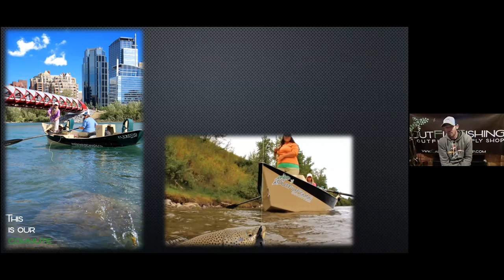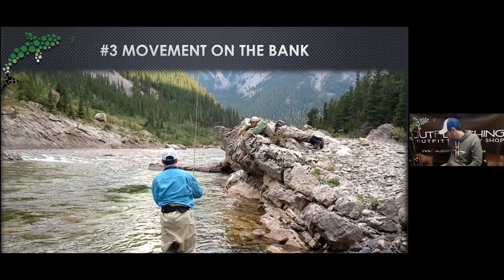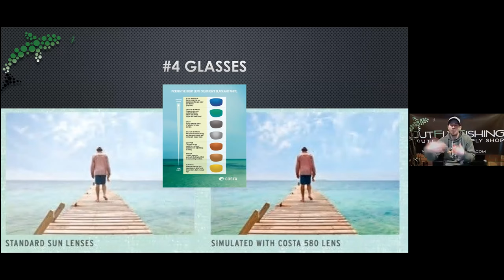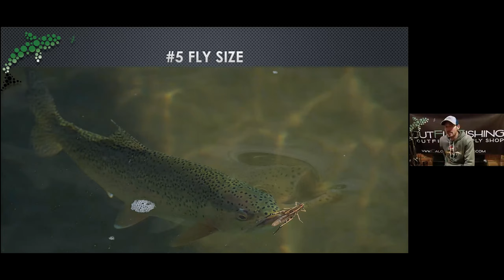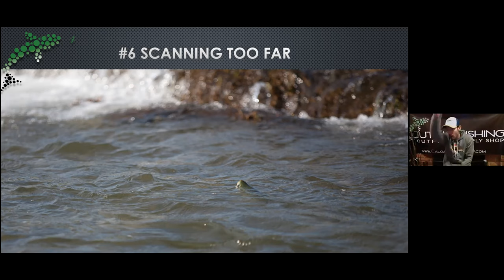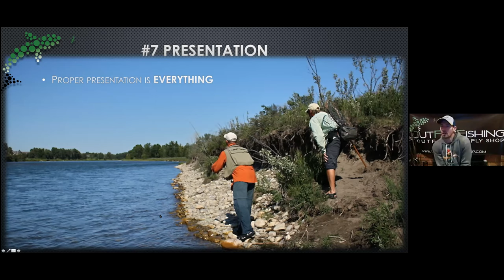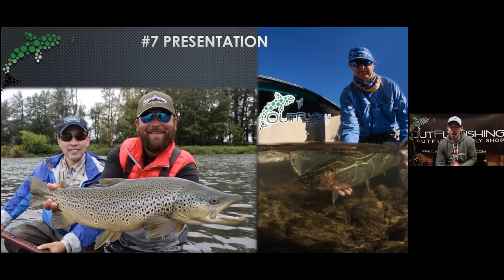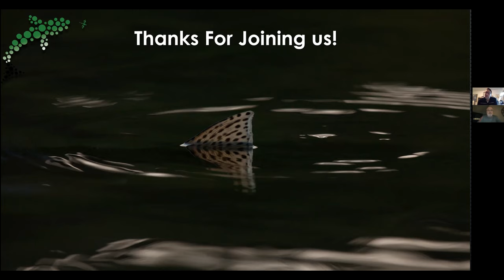CCTU January 2021 Chapter Meeting - Josh Nugent Presentation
Presentation by Josh Nugent, owner Out Fly Fishing Outfitters, Calgary, Alberta.  Josh presented two of his better known presentations "The 7 Deadly Sins of Sight Casting" and "The 7 Deadly Sins of Streamer Fishing".  Excellent information and entertainment.